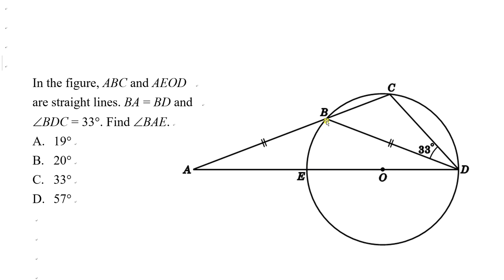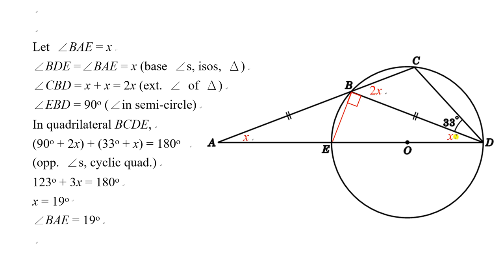2021F4T3P2Q43 Finding angles in circle